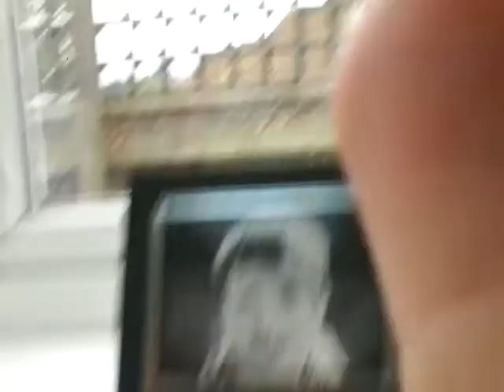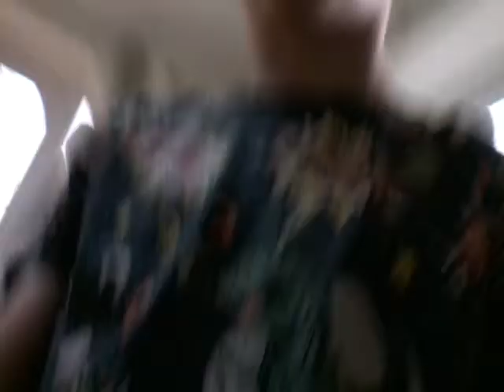Fun games part1/ Sam takes out the camera!